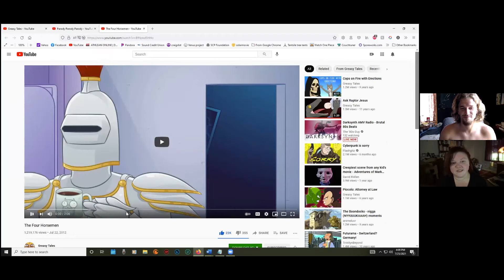The Four Hoarse Horse F***ers of the Apoloclypse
***MY NOVEL***
Barnes & Nobles